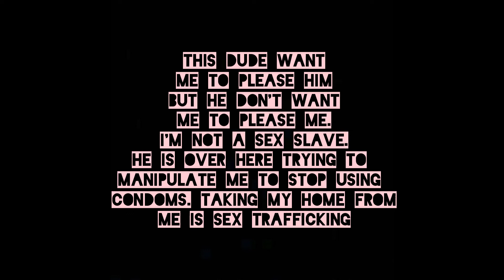Taking My Home Is Sex Trafficking